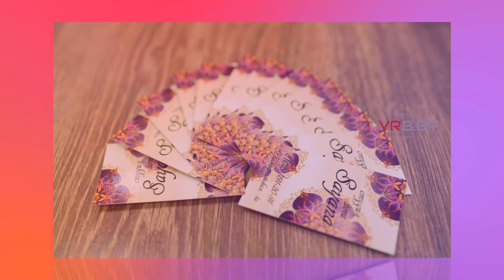✨ Студия йоги «Sayana (Саяна)» | Гомель, ул. Красноармейская, 5а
Студия йоги  «Sayana (Саяна)» подробнее: ✨

С нами вы откроете для себя волшебный мир, полный захватывающих объектов и уникального контента, который увлечет вас с первой секунды!
Ваша поддержка помогает нам развиваться и создавать еще более интересные видео.